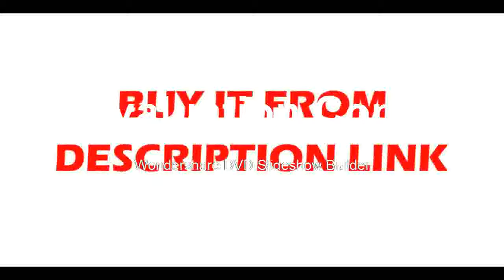Affortable Continues Zoom Microscope Digital HD Camera Workbench for iPhone Repair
Product On Aliexpress

Brand Name:efixMagnification Ratio:500X & UnderDrawtube:TrinocularMaterial:MetalTheory:Video MicroscopeModel Number:efix 10 8 Inch Trinocular Stereo Microscope